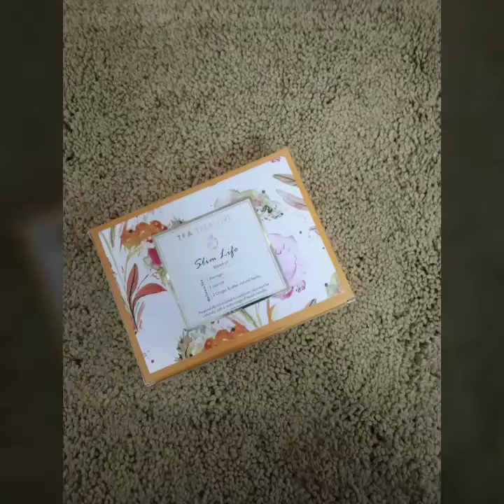Tea treasure| unboxing| tea review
For all the tea lovers...🤩
Your one stop shop is here..
@loveteatreasure has always been my on the go tea preference
Whether be it slimming tea, masala chai, kahwa or any tea of your taste...
They have it all in the best quality which are handcrafted for your own well being 😍
Grab them from Amazon